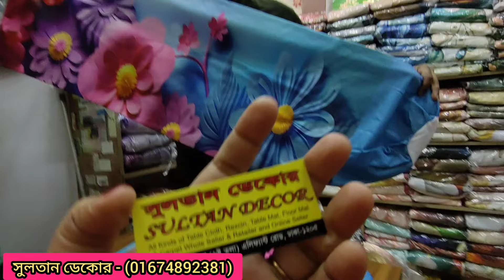3D প্রিন্টের ৪পিসের বিছানার চাদরের সেট কালেকশন/3D Bed cover set price in BD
3D প্রিন্টের ৪পিসের বিছানার চাদরের সেট কালেকশন/3D Bed cover set price in BD